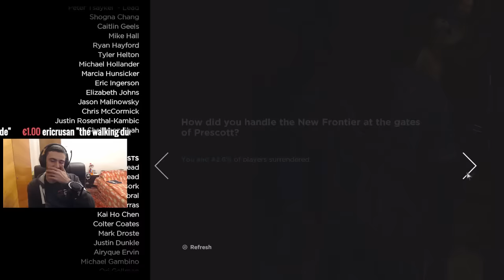The Walking Dead Sezon 3 New Frontier Ep.2